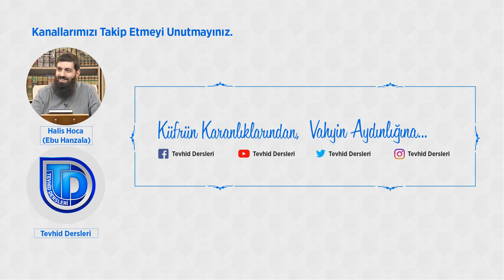Şeytan İnsanın Kurdudur | Halis Bayancuk Hoca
Ben bu konuda ruhsat var mıdır yok mudur bilmiyorum. Fakat Allah Rasulü'nden bu konuda hakkındaki rivayet edilen uyarılarını söyleyebilirim. Kişi kendi durumunu Allah Rasulü'nün sözlerine bakarak, Allah Rasulü bugün yaşasaydı kişinin bireysel olarak hareket etmesine izin verir miydi vermez miydi düşünebilir.

Peygamber (sav) buyurdu ki:
"Şeytan bir kişi ile beraberdir. İki kişiye gelince şeytan iki kişiden daha uzaktır."  (Tirmizi)

"Sürünün kurdu olduğu gibi insanoğlunun kurdu da şeytandır. Kurt sürüden geriden kalanı tek kalanı kaptığı gibi şeytan da müslümanların sürüsünden tek ve geride kalanı kapar"

"Tek başına yolculuk yapan adam şeytandır. İki kişi beraber yolculuk yapanlar şeytandırlar. 3 kişi olduklarında (cemaat olduklarında) artık onlar bir topluluk olmuş ve şeytanın esaretinden kurtulmuşlardır."

"Bir yolculukta 3 kişi olduğunuz zaman mutlaka aranızdan birini kendinize emir olarak seçiniz."

100-200 km'lik bir mesafede bile Müslümanın bireysel olarak hareket etmesine razı olmayan, mutlaka bir emir seç onun komutasında hareket et diyen Peygamberimizin (sav) 60-70 yıllık bir hayatı yaşayacak olan birine tek başına yaşayabilirsin demesi düşünülemez.

Her Müslümanın akidesinden ve menhecinden emin olduğu bir cemaatle hareket etmesi gereklidir. Hem kendini korumak için hem de içinde yaşamış olduğu toplumda müslümanların emekleri zayi olmasın müslümanların enerjileri zayi olmasın diye bunu yapmak zorundadır.

Bugün bütün dünyada kötülük hareketleri bireysel olarak değil toplumsal olarak, kitlesel olarak yapılmaktadır. Nerede bir şer varsa, mutlaka bir araya geliyorlar, daha güçlü olmak için, daha fazla ifsad etmek için cemaat haline geliyorlar.

Bunun için devletler birliği kuruyorlar. Avrupa Birliği, NATO, Şengay 5'lisi,...  gibi. Devlet olmak ile yetinmeyip diğer devletler ile birleşip daha fazla kötülük için ifsad için çalışıyorlar.

Kumarbazlar kendi aralarında toplanarak daha çok ifsad etmeye uğraşıyorlar.

Eşcinseller dahi cemaatleşiyor, daha fazla güçlenmek ve seslerini duyurmak adına Lgbt vb. dernek isimleri altında toplanıyorlar. Bu şekilde ifsadı, fesadı toplu olarak yaymaya çalışıyorlar.

Sen ise hayrı yaymaya çalışıyorsun. Yeryüzündeki münkeratı kaldırıp hayır getirmek istiyorsun. Yani ıslah yapmak istiyorsun. Senin elbetteki cemaat olman lazım. Bir planın olması lazım, bir programın olması lazım, rastgele bir tarafa değil herkesin enerjilerini bir kabın içerisinde doldurup ondan sonra o kaptan uygun olan yere uygun kadar enerjiyi dağıtmak lazım.

Onun için şer ehli bile şer için cemaatleşiyorlarsa hayır ehli hayır için cemaatleşmeleri lazımdır. Bu Allah ve Rasulu'nün müminlere olan emridir.